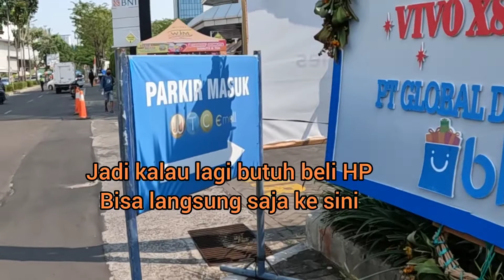W-Vlog==WTC Surabaya, Pusat Jual-Beli Hp di Tengah Kota Surabaya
World Trade Center Surabaya bertempat di jalan besar di tengah kota yang berdekat dengan banyak fasilitas seperti hotel, rumah sakit, stasiun kereta, mall, bahkan beberapa objek favorit wisatawan dan bangunan bersejarah. Lokasinya yang prima menjadikan WTC Surabaya sangat mudah dicapai dan senantiasa ramai pengunjung.
Tempat ini menjadi tujuan orang surabaya untuk membeli Gadget dan aksesorisnya